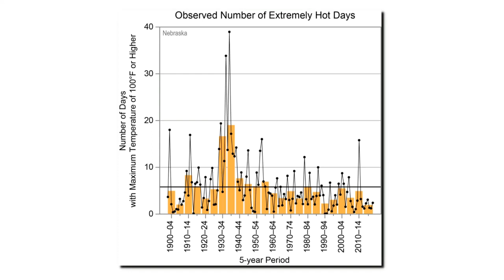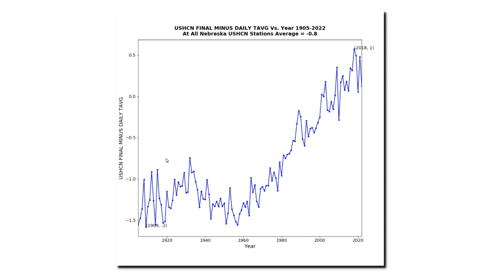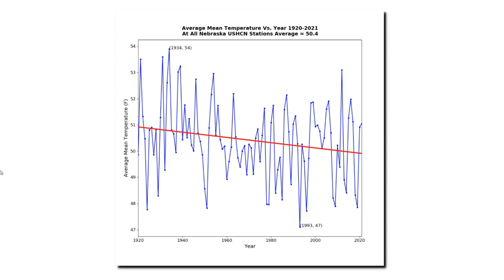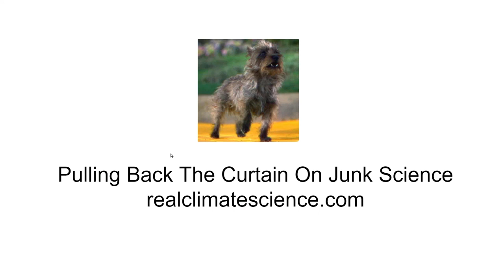Altering Data To Match The Model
Scientists adjust their theories to match the data, but government climate hacks alter the data to match their theories.